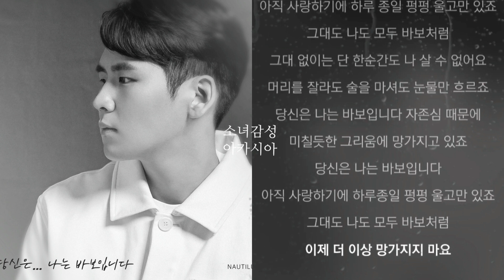노틸러스 - 당신은... 나는 바보입니다. 1시간 연속 듣기